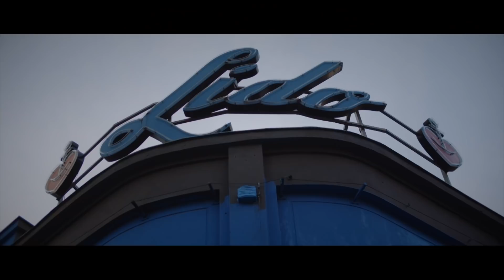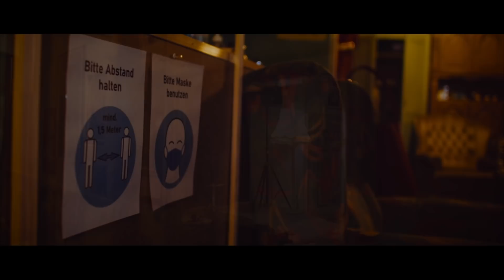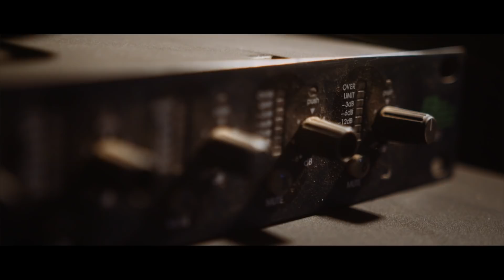"Warum unsere Live-Industrie gef**** ist..." Doku mit Samy Deluxe, Felix Lobrecht, Blond | DASDING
Ein Jahr Corona: „Wer rettet die Clubs?” Mit dieser Frage zieht der Rottweiler HipHop-Künstler Galv los auf einen Roadtrip durch Deutschland. Er trifft Künstler*innen wie Samy Deluxe, Felix Lobrecht und Blond, die aus ihrer Sicht erzählen, was Corona mit ihnen und ihrer Musik gemacht hat. Außerdem besucht er kleine Clubs, die um ihre Existenz kämpfen.